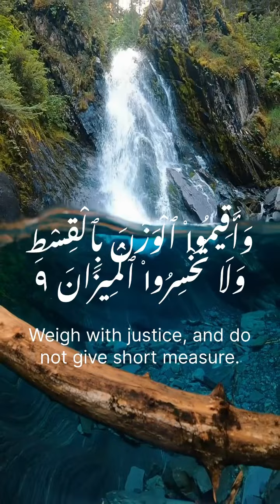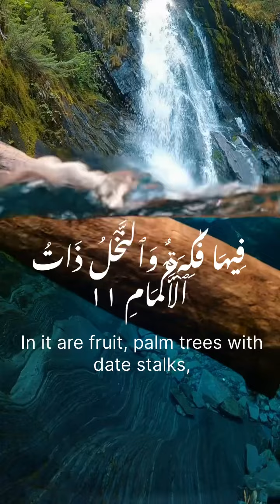Surah Rahman | short video | Beautiful Voice | Beautiful Quran | English Translation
Beautiful Surah Rahman with English translation. A short part of Surah Rahman.